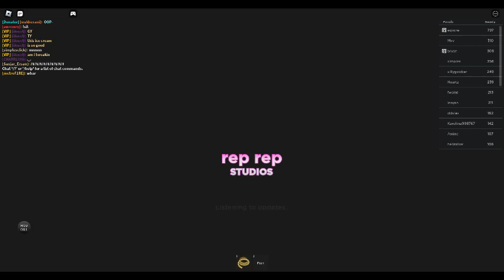Random Roblox Game